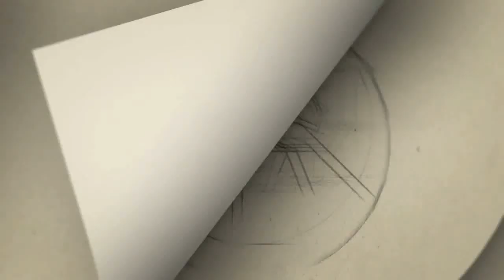'மாற்றுத்திறனாளியை பாராட்டிய அனிருத்'' வியக்கும் இசை வீடியோ | Anirudh Latest master song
vaathi coming full song Anirudh upcoming movie list anirudh birthday photo introll break

Category
People & Blogs